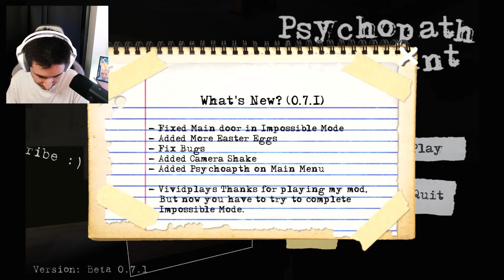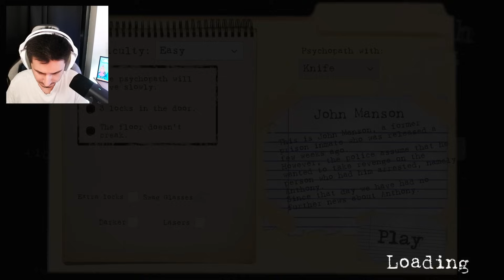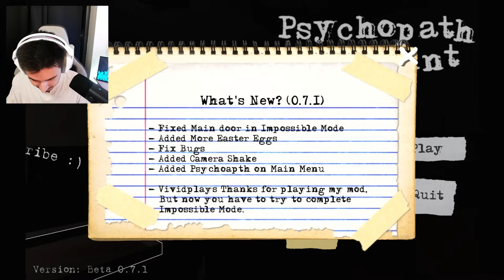ET ADAMIN ORJİNAL HALİ YENİLENDİ! - Psychopath Hunt Revamp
Bugün eski oynadığımız Psychopath Hunt oyununun yeniden yapılmış olan revamp versiyonuna göz atıyoruz.